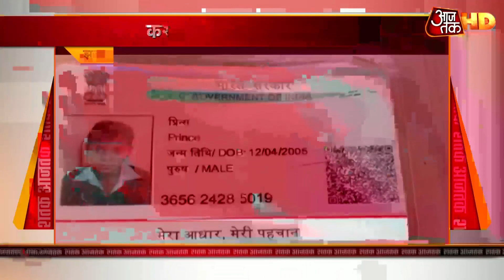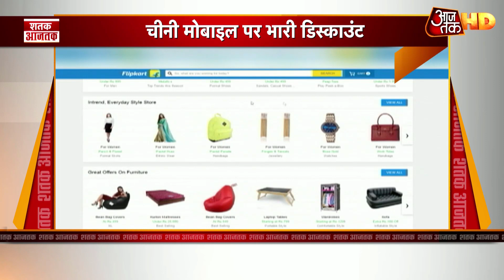गांधी परिवार पर BJP का आरोप, कहा- Congress के शाही राजवंश ने आत्म-लाभ के लिए अनियंत्रित लूट की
पहली बार सोनिया के खिलाफ बीजेपी ने लगाया घोटाले का आरोप, कहा- UPA के वक्त राजीव गांधी फाउंडेशन को मिला प्रधानमंत्री राहत कोष का पैसा. कांग्रेस अध्यक्ष पर बीजेपी का संगीन आरोप, कहा- यूपीए के वक्त प्रधानमंत्री राहत कोष में भी थी सोनिया और राजीव गांधी फाउंडेशन की अध्यक्ष भी. गांधी परिवार पर बीजेपी का आरोप, कहा- कांग्रेस के शाही राजवंश ने आत्म-लाभ के लिए अनियंत्रित लूट की. बीजेपी के आरोपों पर कांग्रेस का पलटवार, कहा- चीन से तनाव के बीच कांग्रेस पर हमले करके देश को उलझा रही है सरकार.